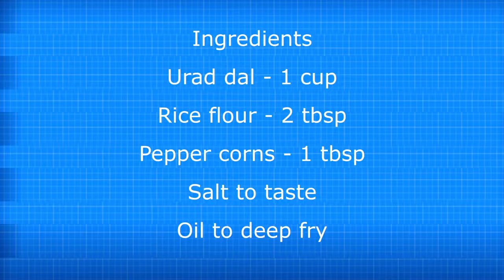Milagu vadai recipe/ crispy pepper Vada recipe